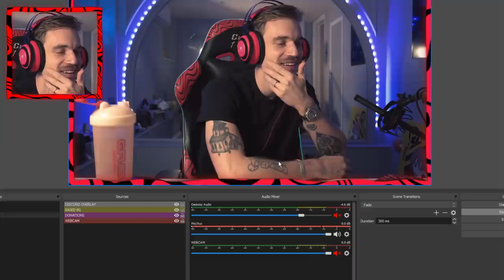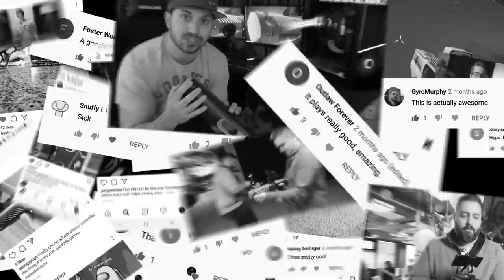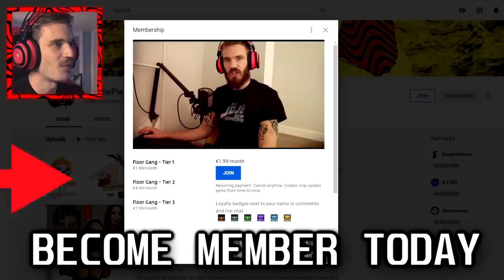There is no video / There is No Game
Arkade Blaster

Arkade Blaster Pro!

My Stores:
TSUKI: